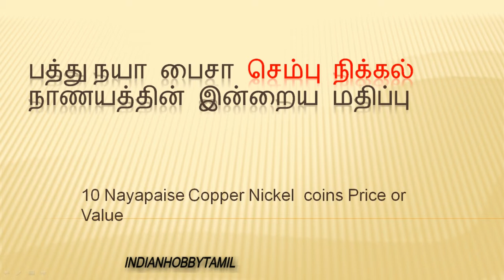Buy and Sell Price of 10 NayaPaise Coins|| பத்து நயா பைசா செம்பு நிக்கல் நாணயத்தின் இன்றைய மதிப்பு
பத்து புதிய தம்பிடி(நயா பைசா) செம்பு நிக்கல்  நாணயத்தின் இன்றைய மதிப்பு அடங்கிய காணொளி.